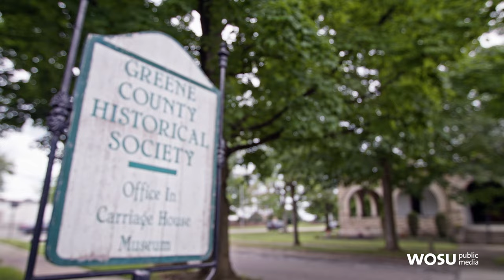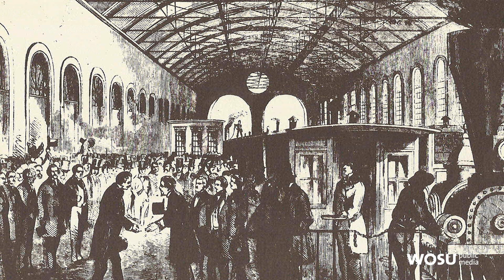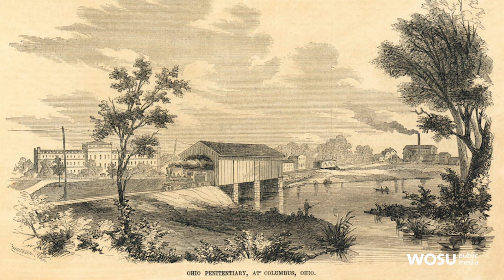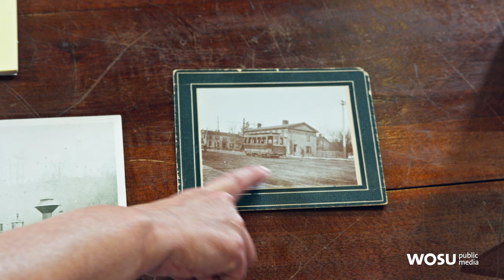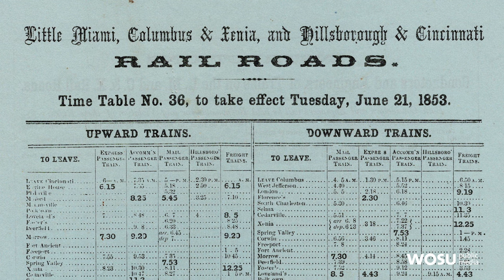From Cincinnati to Columbus: Tracing the Journey of the Little Miami Railroad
In 1853, the Little Miami Railroad and the Columbus & Xenia merged and became the first through-rail route from the manufacturing city of Cincinnati to the state capital, Columbus.

WOSU Public Media’s All Sides producer, Marcus Charleston, visits the Greene County Ohio Historical Society in Xenia, Ohio, to learn more about the Little Miami Railroad and its importance to the development of Ohio.